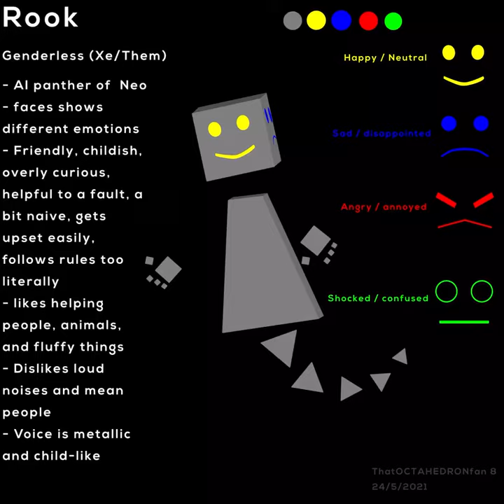(Soundless speedpaint) New oc Rook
Hello! Have a new oc that I made! Yes, I used Neopronouns from Xem. Also if you’re curious as to who Neo is, they’re the eyeball head oc I made last time. Basically, Rook was found by Neo and Neo took Xem to live with them. Neo and Rook has a dynamic between a parent/child relationship and a friendship. Also, I’m thinking about making a comic about Neo and Rook, so should I make it? If so, do you guys want to help with ideas for characters, items, settings and other stuff?